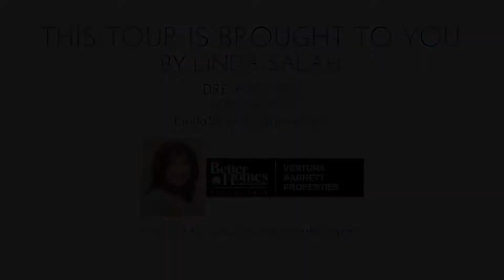6845 Lenwood Way, San Jose CA 95120, USA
6845 Lenwood Way, San Jose CA 95120, USA

Unparalleled Craftsmanship Encompasses this Almaden Masterpiece in  Highly Sought After Location, Interiors. Experience Refined Luxury in  this Cozy Inspired Home. Formal Living Room Boasts Gleaming Hardwood  Floors,  Wanes Coating, Large Windows Overlooking Sparkling Pool, French  Doors Peering into Lovely Kitchen and Incredibly Designed Family Room,  Butlers Pantry, Guest Room located quietly away From Family Bedrooms,  Hardwood Floors, Masterfully Designed Stone Gas Fireplace, Gourmet  Kitchen with granite Counter Tops and Stainless Steel Sink and  Appliances.  Walking Distance to Williams Elementary School, Bret Harte  Middle and Leland High School.  Don't miss this opportunity this home is  Gorgeous.